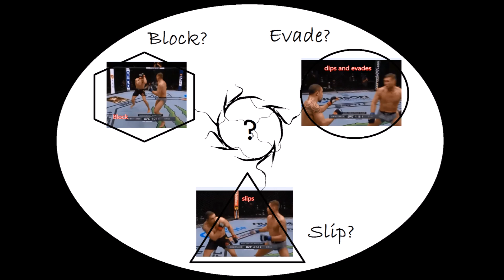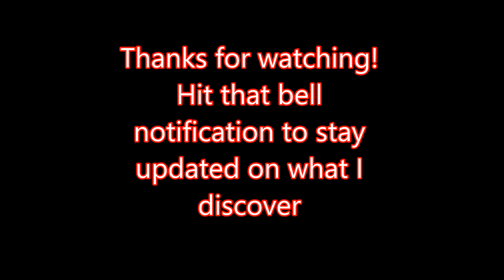Robert Whittaker vs Darren Till: Technical Analysis of What I Discovered (breakdown)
Fight breakdown that reveals the signature moves and the story of the fight between Robert Whittaker versus Darren Till. This fight has the theme of how to deal with feinting in a fight. This explains a little bit of their fighting styles.

timestamps

0:00 - intro
11:01 - Whittaker's signature tactic to knock Till down
8:38 - How Till shut down Whittaker's signature leaping lead hook
15:30 - Possible exploits they can take advantage of next time
5:00 - philosophy about dealing with an opponent's feints using Bruce Lee's "water" concept

Bookmark my wordpress for more analysis and in case my work goes missing on here. I’ll always have a backup on my wordpress page.